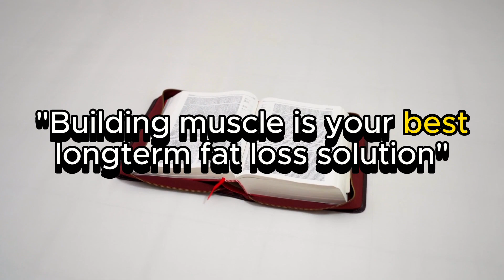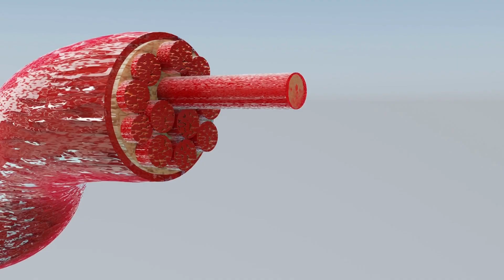You're NOT Training HARD Enough | Muscle Gain Blueprint | Nick Cheadle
Are you TRAINING?

Or are you EXERCISING?

I think there's a big difference between the two.

And honestly, if you're wanting to make impressive & considerable gains...

You're doing yourself a disservice if you're throwing yourself in the EXERCISING category.

Far too often I see guys and girls just going through the motions in the gym when the reality is they would make just as many gains sitting at home on the couch watching their favourite Netflix show.

Zero.

If you're going to go to the gym and train, you may as well actually TRAIN.

If you want a copy of my FREE Strength Training Templates so you can build or maintain as much muscle mass as possible during your next bulk or cut, join my FREE Facebook Group.